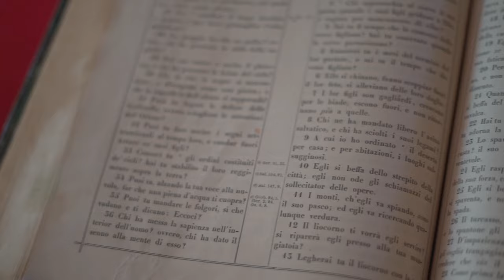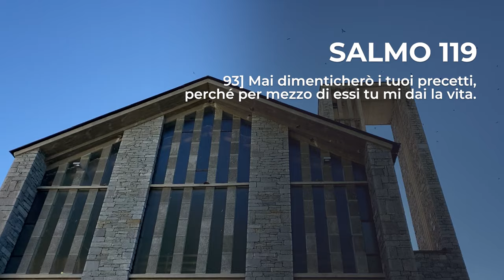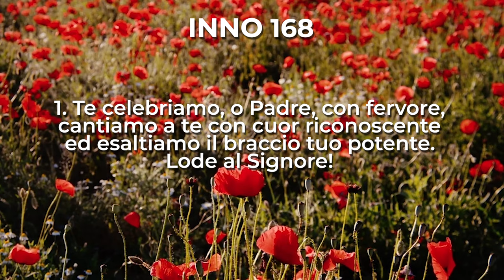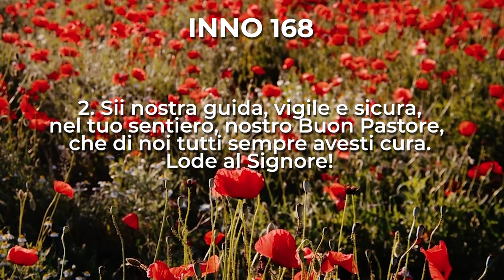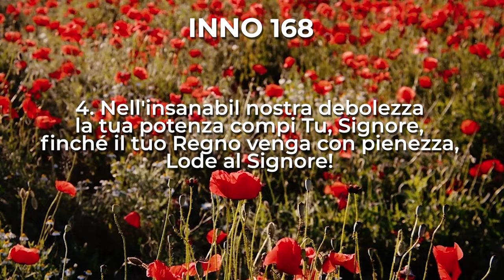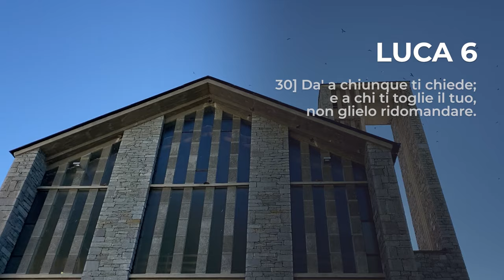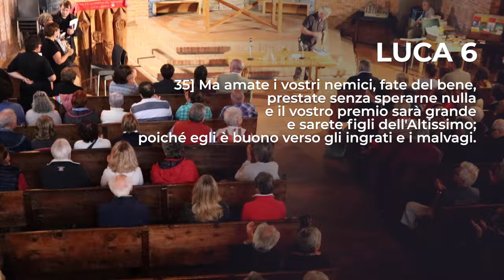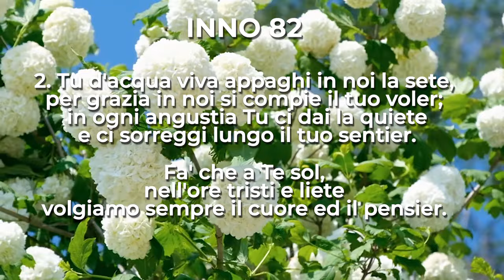Luca 6, 26-37 | Culto Evangelico Valdese - 15 Ottobre 2023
𝗖𝘂𝗹𝘁𝗼 𝗘𝘃𝗮𝗻𝗴𝗲𝗹𝗶𝗰𝗼 𝗩𝗮𝗹𝗱𝗲𝘀𝗲 di domenica 𝟭𝟱 𝗢𝘁𝘁𝗼𝗯𝗿𝗲, a cura del pastore Vito gardiol

Domenica 15 Ottobre in onda alle 10 anche sulle frequenze di RBE e su Facebook.
➖ FM 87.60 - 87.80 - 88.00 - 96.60 (province di Torino e Cuneo)
➖ FM 91.50 (provincia di Imperia)
➖ FM 101.10 (provincia di Savona)
➖ TV (Digitale Terrestre) canale 87